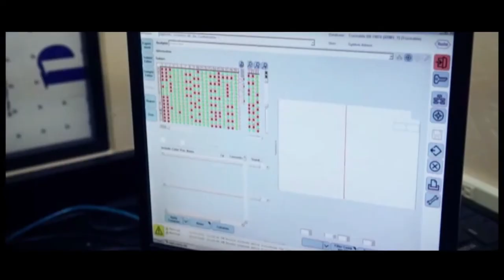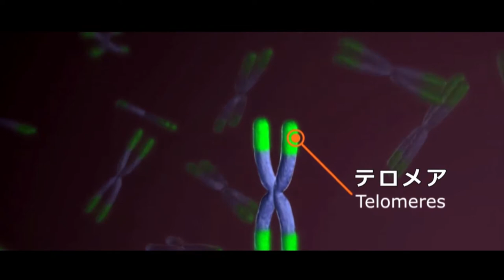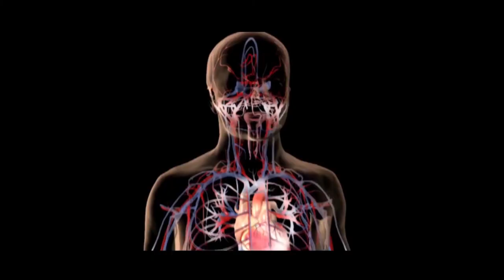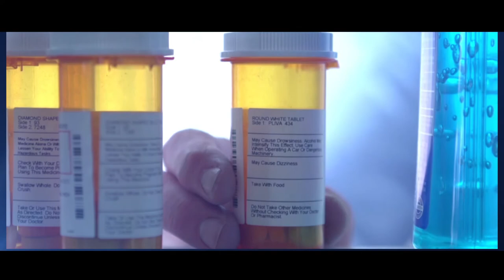Introducdion DrBill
Dr. Bill Andrews is the President and CEO of Sierra Sciences. As a scientist, athlete and executive, he continually pushes the envelope and challenges convention. He has been featured in Popular Science, The Today Show and numerous documentaries on the topic of life extension including, most recently, the movie The Immortalists in which he co-stars with Aubrey de Grey.

Since 1981, Bill Andrews has focused on finding ways to extend the human lifespan and healthspan through telomere maintenance. As one of the principal discoverers of both the RNA and protein components of human telomerase, Dr. Andrews was awarded 2nd place as "National Inventor of the Year" in 1997. He earned his Ph.D. in Molecular and Population Genetics at the University of Georgia in 1981. He has served as Senior Scientist at Armos Corporation and Codon Corporation, Director of Molecular Biology at Berlex Biosciences and at Geron Corporation, and Director of Technology Development at EOS Biosciences. He is also a named inventor on over 50+ US issued patents on telomerase and author of numerous scientific research studies published in peer reviewed scientific journals.

Bill is also an avid ultra-marathon runner. Born December 10, 1951, he regularly competes in 100k and 100+ mile runs often finishing at the top of his age group. These grueling races have taken him all over the world to race in some of the most extreme environments, from Death Valley to the Himalayas. His running is presently featured in the movie The High.